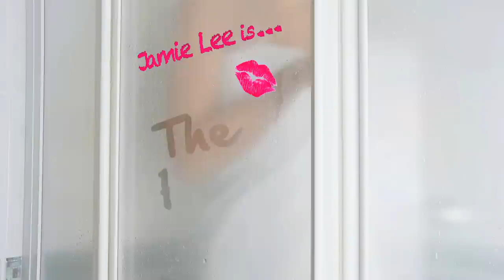Porn Genius: Geography | Girl Code | Season 2 | MTV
The Porn Genius takes us around the world in her geography lesson.

MTV's new series "Girl Code" is a strong and smart female driven comedy series bringing millennial viewers a new, hilarious how-to manual full of over the top tips to push the envelope and open the dialogue about the wonders and woes of womanhood. In the same style of irreverent commentary that fans have come to love on MTV2's top rated series "Guy Code," the new MTV series calls on female stand-up comics, actresses and musicians -- and even a few guys -- to weigh in on the sisterhood that all girls share.